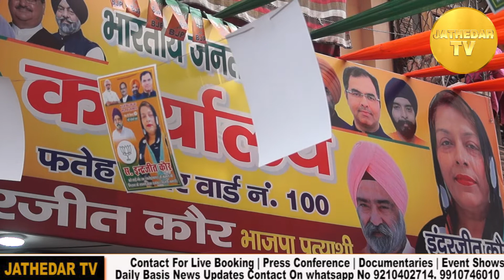MCD Election 2022 | Inderjeet Kaur BJP Candidate | Ward no 100 Fateh Nagar | Delhi